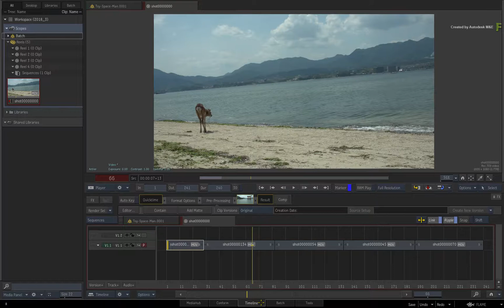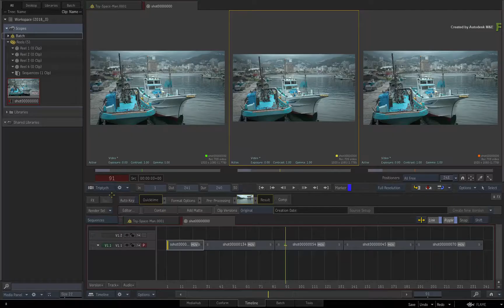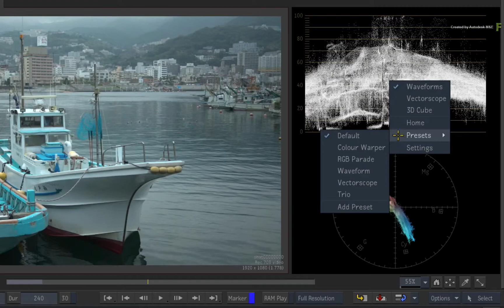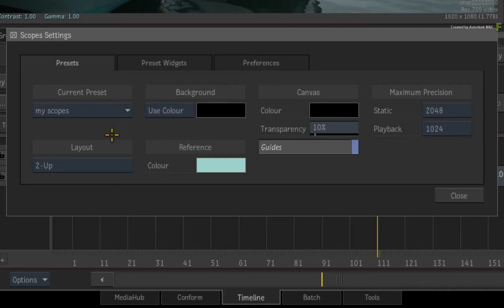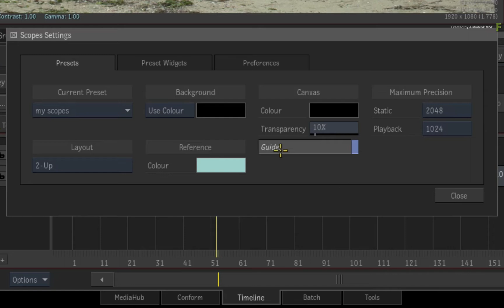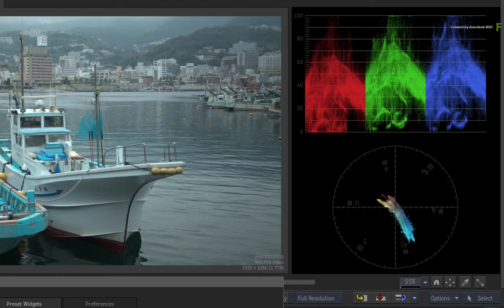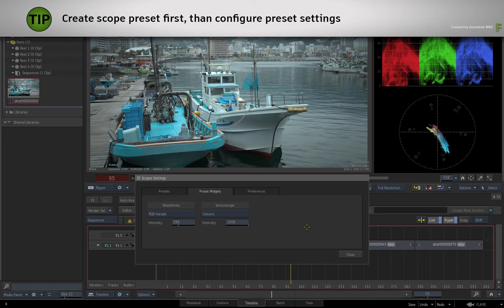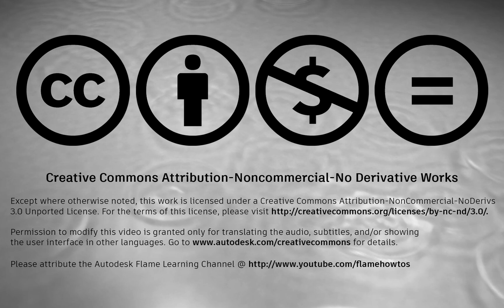Analyzing Images with Scopes - Part 1 - Flame 2018.3 Update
Level: Beginner

In this video, you’ll learn about the revamped video scopes in the Flame 2018.3 Update.

We’ll cover how the scopes work as well applying them within specific Flame workflows.

In Part 1, you get an introduction to the new scopes with the different types and modes.

So you’re able to set up presets to quick access to the scopes you need and view them in an editorial or VFX scenario.